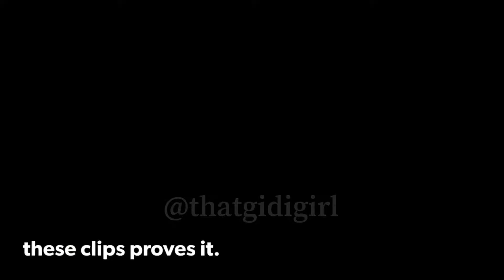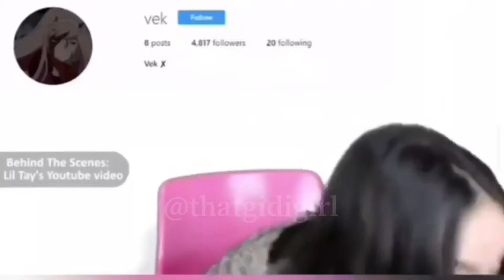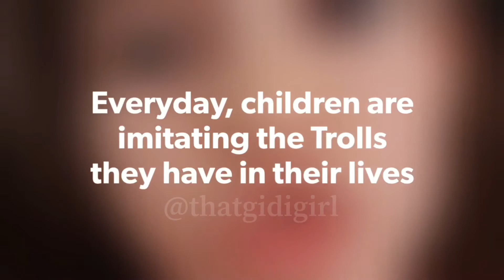Lil Tay: A Little Girl Growing Up Too Fast!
Lil Tay -‘the youngest flexer of the century’ is a little girl growing up too fast.
What are the Children in your circle learning from you?